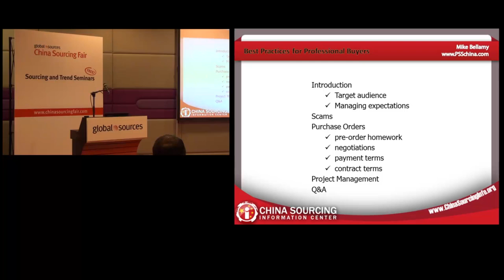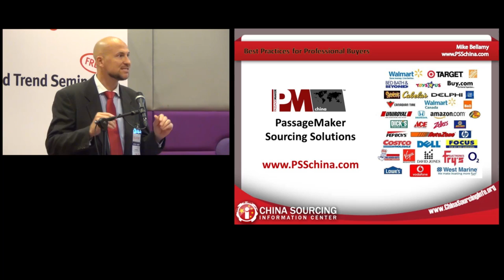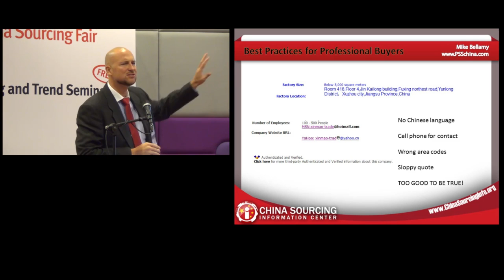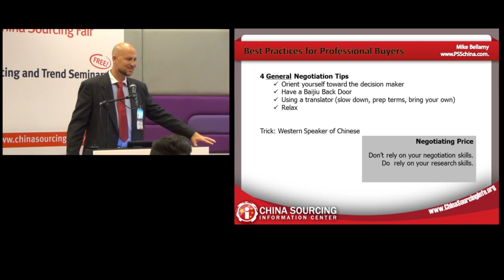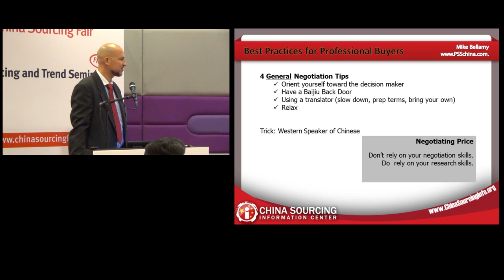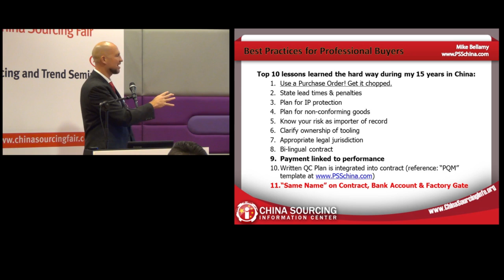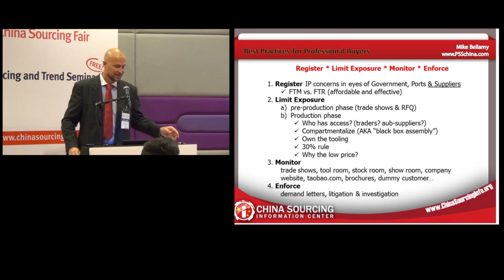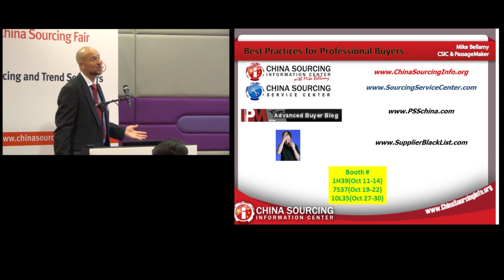China Sourcing Seminar: Best Practices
Mike Bellamy of This welcome video (recorded at the trade show) is one of my more comprehensive tutorials.  You can find the latest revisions of this talk and a bunch of additional tutorials on related business topics inside my YT Channel.

Introduction by the conference organizer:

Best Practices for Professional Buyers: Lessons Learned Servicing Leading Supply Chains like Apple and Wal-Mart in China.

- Worried about losing money? Learn how to avoid scams that target large and small buyers.

- Purchase Orders and Contracts. Avoid common mistakes, implement best practices.

- Effective Project Management. Are you sure that what you order will ship on-time and at the agreed price?

Based on his 15 years in China, sourcing expert Mike Bellamy will offer practical and affordable supply chain management strategies that buyers both large and small can easily implement to improve their business performance and save time, money and headaches.

Issues relating to quality control and intellectual property in China, raised in earlier seminars, will be expanded upon at an advanced level. The seminar will feature a Q&A so that audience-specific issues can be addressed.